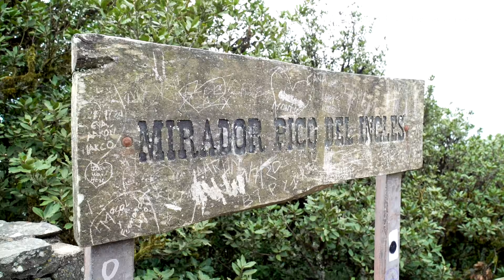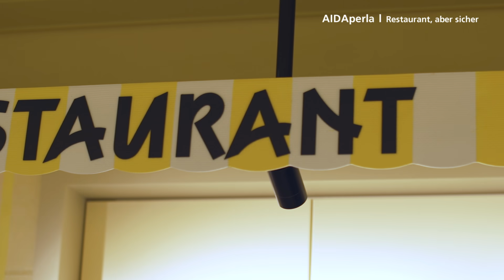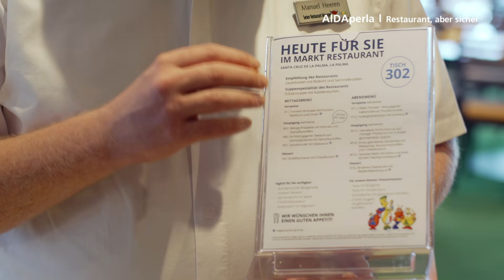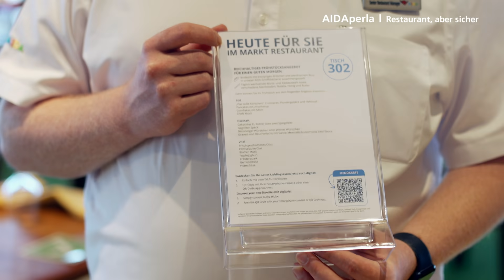Prime Time Magazin #251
Wir haben euch Neuigkeiten von AIDAperla mitgebracht! Einen Ausflug mit Sommergefühl auf Teneriffa, Spaß aus der Prime Time und wir gehen Essen an Bord. Zum Schluss gibt’s eine Überraschung 😊  Viel Spaß!